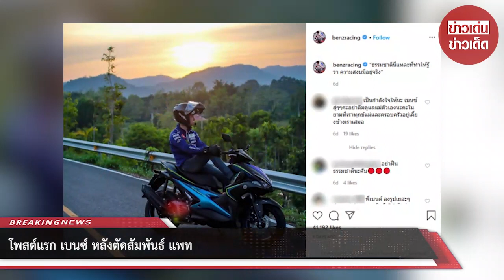โพสต์แรก เบนซ์ หลังตัดสัมพันธ์ แพท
ขอบคุณ benzracing
ขอขอบคุณข้อมูลจาก: